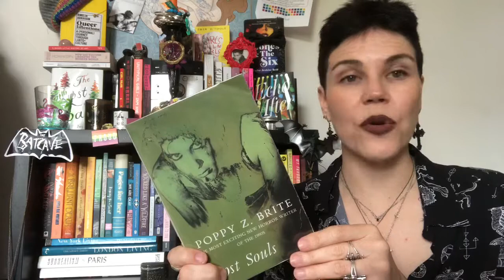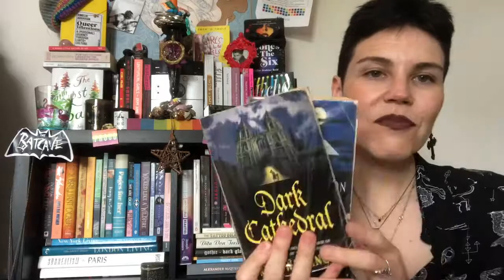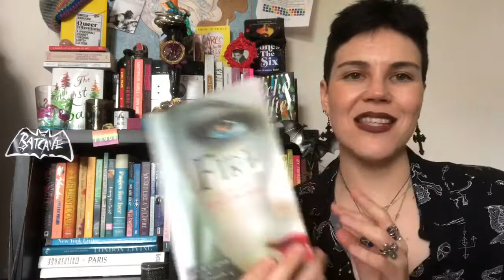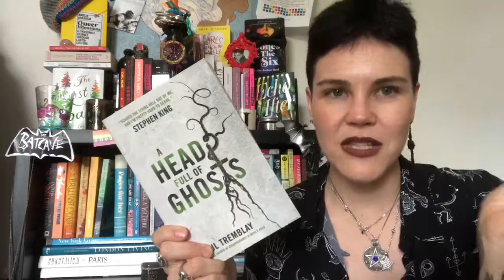Horror Book Tag | ‘‘tis the season to talk about horror! 🎃🌈